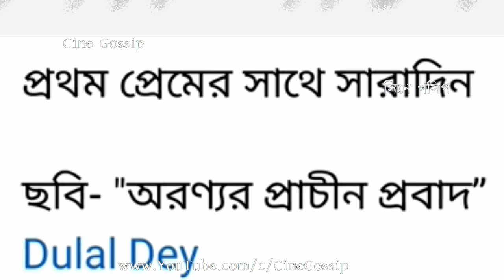ডিভোর্স হয়েগেছে, এবার প্রথম প্রেমের কাছে ছুটলেন Jeetu Kamal, 1st Love এর Photo দিয়ে দিলেন সুখবর !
Jeetu Kamal back to his 1st Love after Divorce with Nabanita Das. Jeetu Kamal & Nabanita Das Divorce happened, now actor Jeetu Kamal shares his 1st Love Photos. Watch Who is Jeetu Kamal's first love.

ডিভোর্স হয়েগেছে, এবার প্রথম প্রেমের সাথে জিতু ! প্রথম প্রেমের ছবি শেয়ার করে দেখুন কি জানালেন জিতু কমল